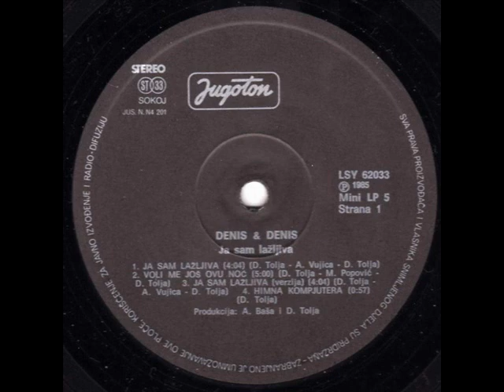JA SAM LAŽLJIVA - DENIS & DENIS (1985)